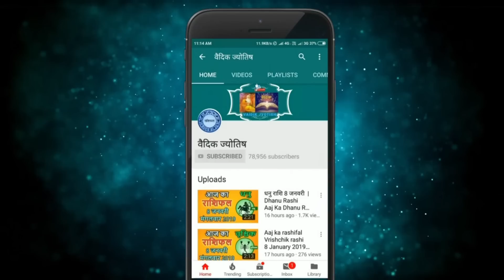कुम्भ राशि 15 जून बुधवार | Kumbh Rashi 15 June 2022 | Aaj Ka Kumbh Rashifal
@वैदिक ज्योतिष
15 June kumbh rashi
kumbh rashiJune 2022
Dainik Rashifal,Horoscope,Astrology
15  जून   कुम्भ राशि
आज का राशिफल कुम्भ राशि
कुम्भ राशिफल